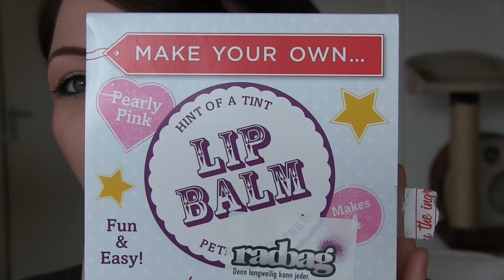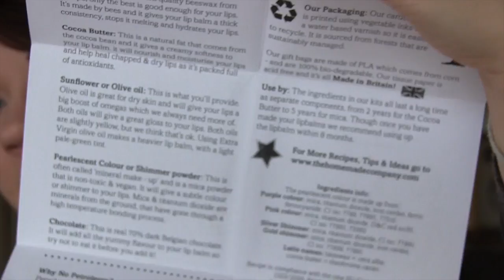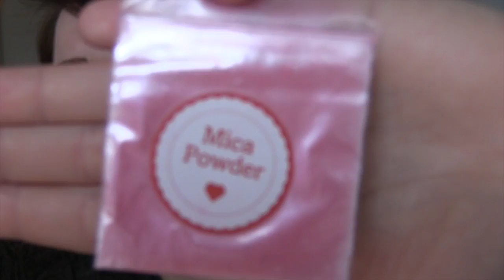DIY / LipBalm selbst machen - Geschenkidee :) / INLOVEWITHCOSMETICS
Werbung
(Die Produkte wurden mir kostenfrei zur Verfügung gestellt. Leider muss man mittlerweile fast alles als Werbung kennzeichnen, so will es das Gesetz.)

Ich mag Radbag und ich habe hier heute ein Produkt, welches ich unbedingt testen wollte, weil es mich total angesprochen hat.
Ein Lip Balm zum selbstmachen - DIY zum verschenken :)
Hier kommt ihr zu dem Produkt:

Wie das ganze funktioniert und wie es aussieht, seht ihr im Video :)
Viel Spaß!